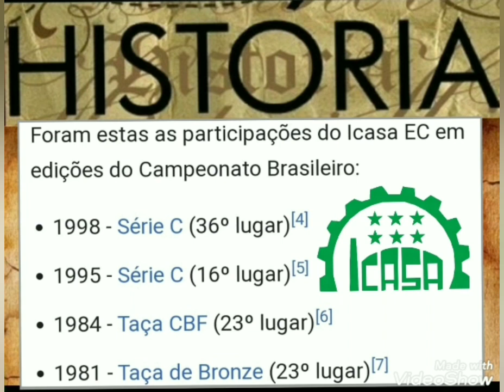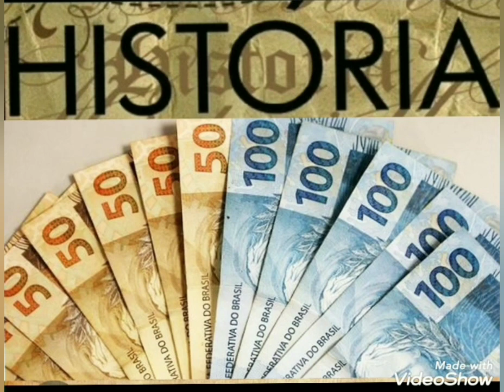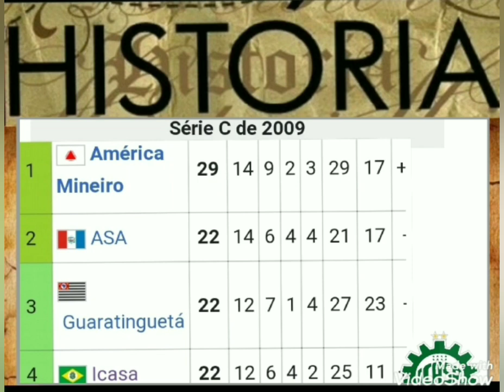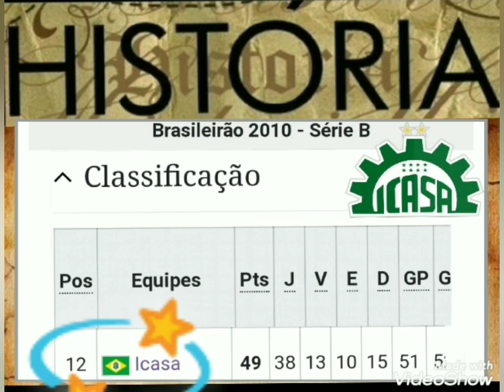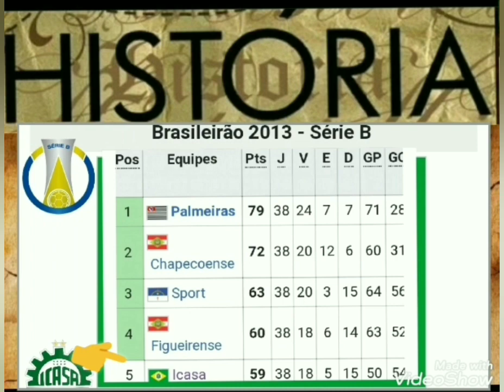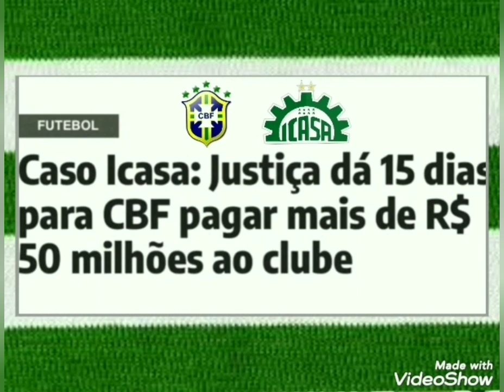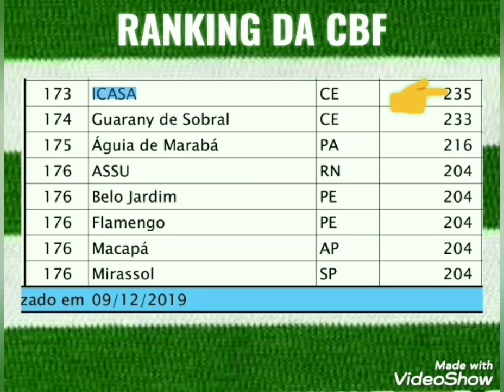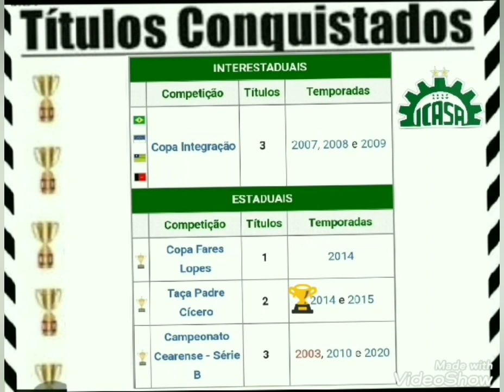A História do Icasa -CE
APRESENTANDO CLUBES
 DE FUTEBOL DO BRASIL

151- Associação Desportiva Recreativa Cultural Icasa

                 PERFIL DO CLUBE
Nome Associação Desportiva Recreativa Cultural Icasa Alcunhas Verdão do Cariri Torcedor/AdeptoI casiano Mascote Papagaio Principal rival Guarani de Juazeiro Fundação 7 de janeiro de 2002 Estádio Arena Romeirão Capacidade 17.000 Pessoas Localização Juazeiro do Norte, Ceará, Brasil,
Cores Verde e Branco

Curte o vídeo da like
comenta dê sua sugestão de vídeo

MUITO OBRIGADO A TODOS VOCÊS.